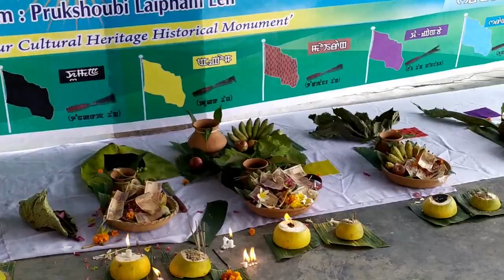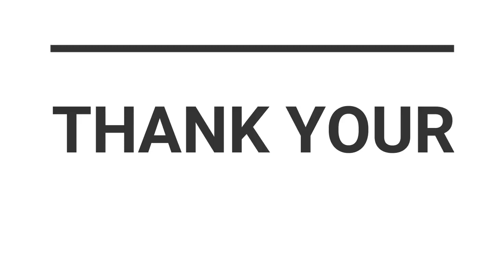Langbal Nongma Panba Chara Tamba. Prukshaoubi laipham len 31/8/2019